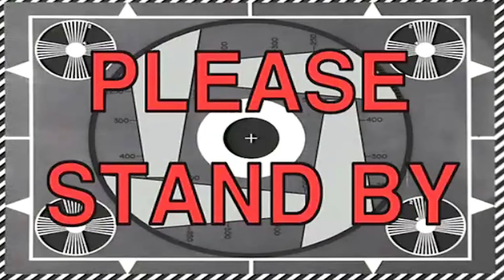Final Day at BodyBuilding Competition💪 | Gold Medal கிடைக்குமா? 🎖️ | Tamil Diet Studio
Join me on the ultimate journey as We push my limits on the final day of the bodybuilding competition! 🚀 Will all the hard work, dedication, and sacrifices pay off? 🏆 Watch as We give it my all to strive for that coveted gold medal 🥇 and share the highs and lows of this intense experience. Don't miss out on the thrilling conclusion of my fitness journey! 🔥